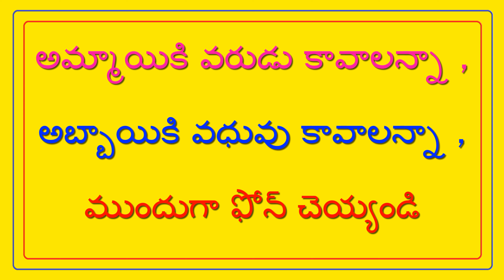కాపు వరుడు పేరు : N.వెంకటేష్ - KAPU GROOM NAME : N.VENKATESH // T.NAIDU MARRIAGE LINKS //